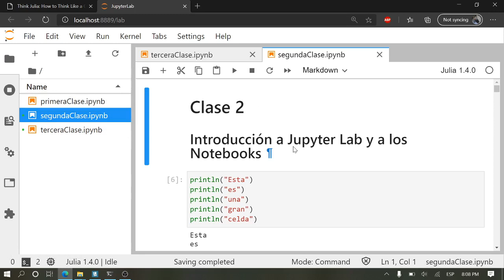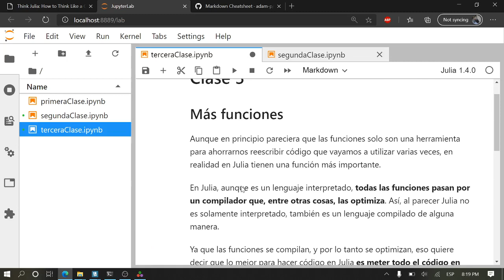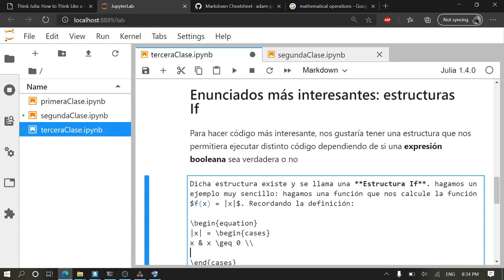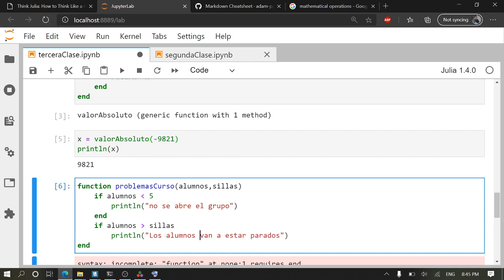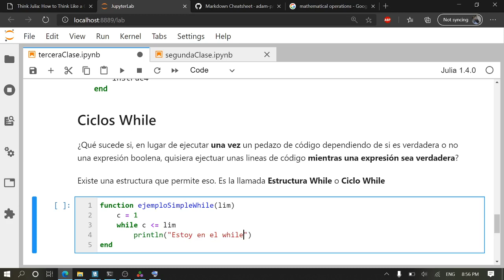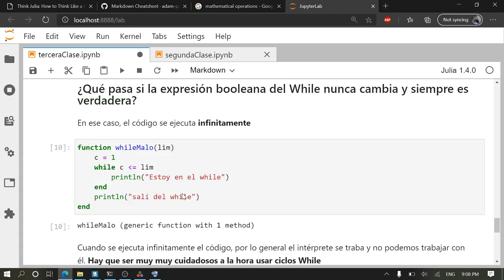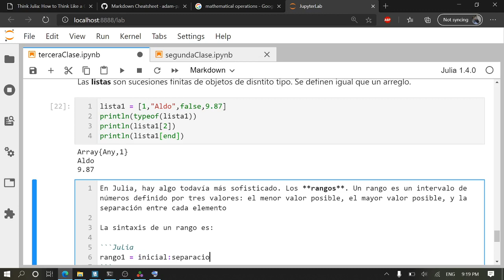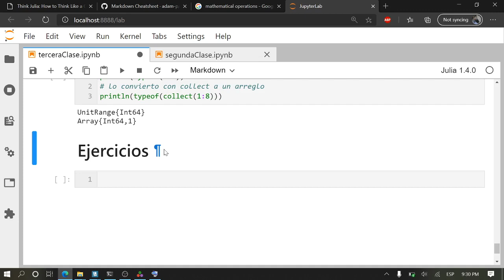Clase 3: estructura If, ciclo While e introducción a las listas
Clase sobre enunciados más interesantes: un ciclo If, un ciclo While y una introducción a las listas.

Esta clase corresponde al curso de Física Computacional impartido en el semestre 2020-4 en la Facultad de Ciencias de la UNAM.